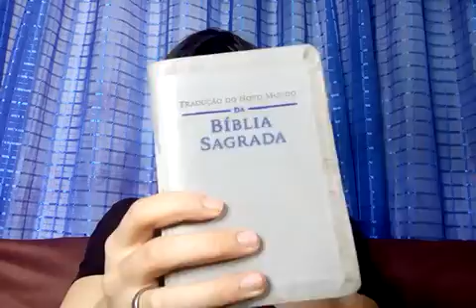Qual é a tradução literal diretamente do grego de (At 20.28)? "Deus comprou a igreja com seu sangue?